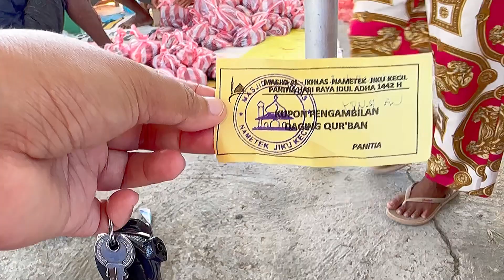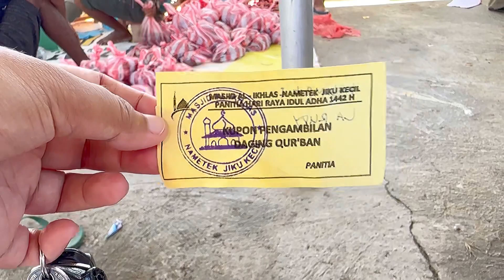VLOG IDUL ADHA 2023 | MASAK JAM 4 PAGI | SHOLAT IED | AMBIL DAGING QUR’BAN